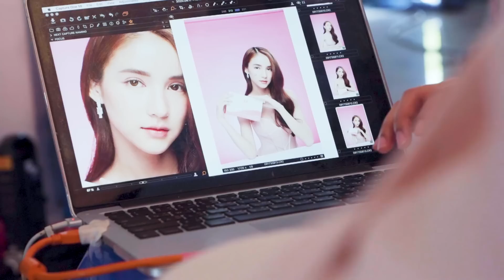Q&A ล้วงทุกเรื่องลับ!! กับ Yoshi Rinrada